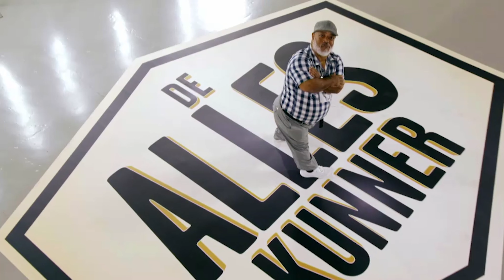Hoe kan je je inschrijven voor de AllesKunner? - Casting tips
Oprecht niet verwacht dat het al zo snel zou gebeuren, maar De Alleskunner krijgt gewoon een seizoen 3. Ja dit kon ik natuurlijk niet stilletjes voorbij laten gaan. Aangezien ik jou op mijn kanaal mee heb genomen met mijn avontuur in seizoen 2. Van de start tot aan het moment dat ik tiende werd.

Ik besloot in deze video eens terug te blikken op mijn auditie, je wat meer te vertellen over seizoen 3, geef ik wat tips voor de auditie en wat tips over het programma zelf. Mocht je nou totaal niet weten waar ik over praat. Check dan deze afspeellijst van mijn avontuur van De Alleskunner seizoen 2

Mocht jij je nou willen inschrijven voor seizoen 3. Dan kan dat via deze link!!

Tijdcodes ⏱️
00:00 Intro
00:21 De AllesKunner promo
01:12 Wat is de AllesKunner?
02:02 Hoe kwam ik bij de AllesKunner en hoe kan jij je inschrijven?
02:52 Mijn auditie video
03:22 Uitleg van mijn auditie video
04:31 Tips voor jouw auditie video
05:45 Tip 2 over je twijfel
06:49 Tips voor het programma zelf
07:53 Ga er voor!
08:12 afsluiter

Subs 501